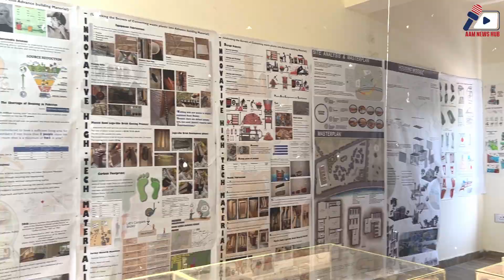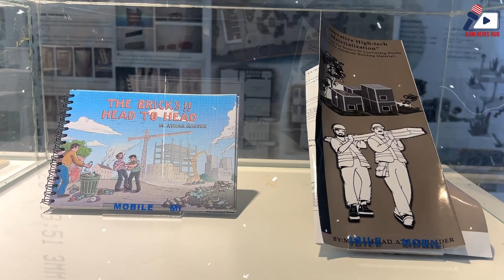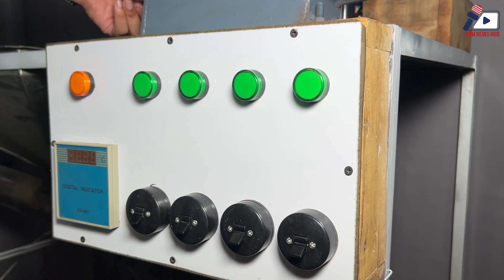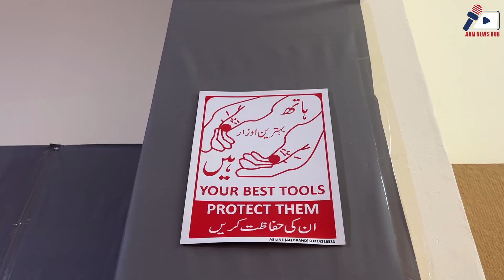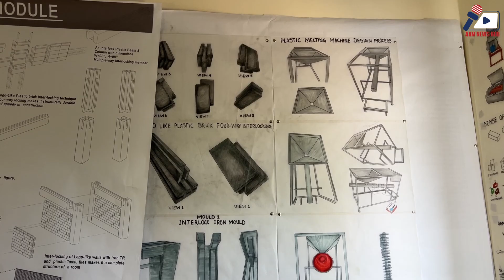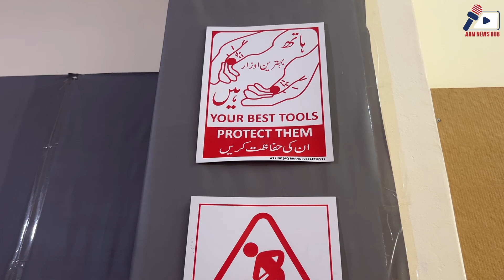Plastic Waste into Eco-Friendly Bricks - Revolutionary Idea!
Meet the innovator who's turning trash into treasure! In this inspiring video, we interview a creative genius who invented a new type of brick made from waste plastic bags. Discover how he came up with this groundbreaking idea, the process of making these eco-friendly bricks, and its significant impact on reducing pollution and saving money.
AAM News Hub Reporter: Aftab Shahzad
Captured by Cinematographer: Akash
Edited by: Ismael Ijaz
Content Uploaded by: Muhammad Awais